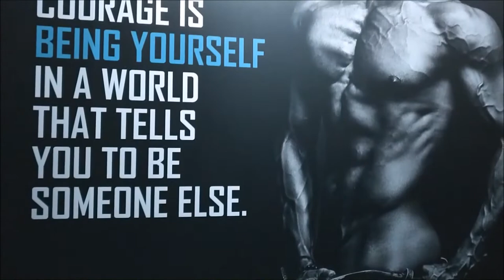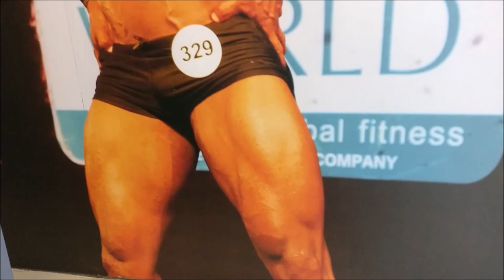Rage Classic Mr Bangalore 2019 - Interview with Abhishek Gowda | White Collar Muscle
Love Love
White Collar Muscle